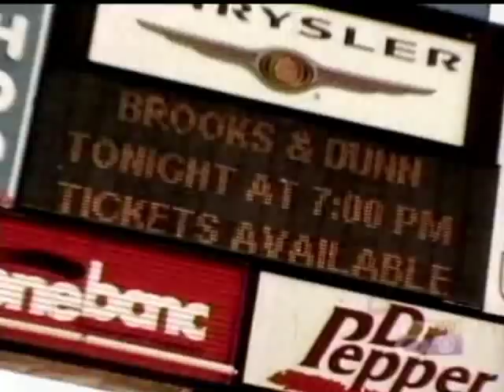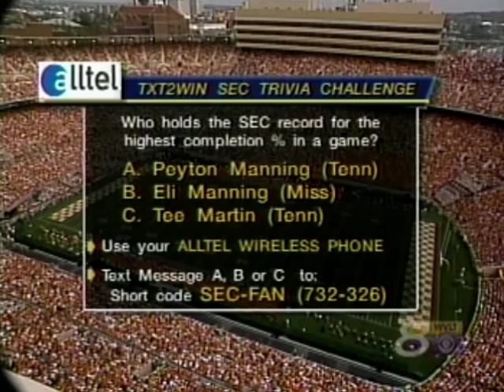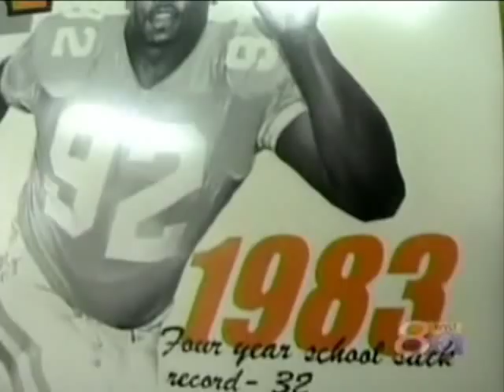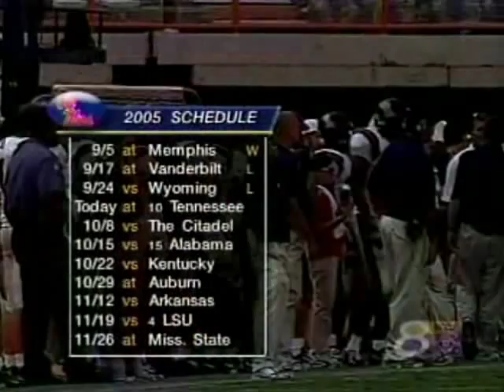Tennessee/Ole Miss 2005 College Football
Tennessee comes into the game riding a huge boost of momentum after defeating LSU in overtime the previous Monday.

Credit to JP Sports.